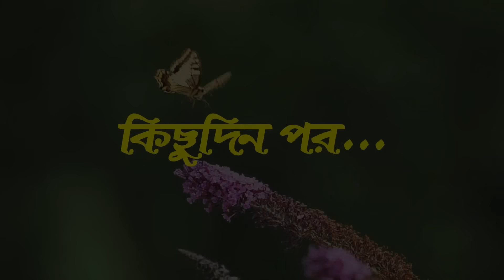জলে ভাসা টুনির পরিবার | Jole Vasa Tunir Poribar | Bangla Cartoon | Thakurmar Jhuli | Pakhir Golpo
জলে ভাসা টুনির পরিবার | Jole Vasa Tunir Poribar  |  মাটির ঘরে সংসার | Matir Ghore Songsar  | Bangla Cartoon | Thakurmar Jhuli | Pakhir Golpo | Golpo | Tuntuni Golpo